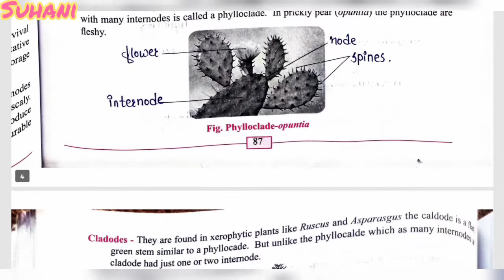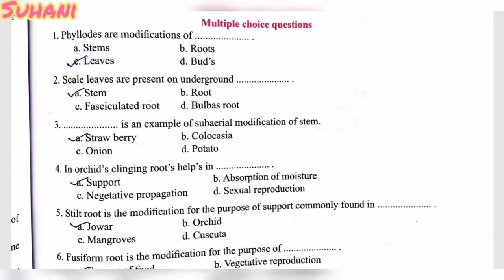4. Study of modifications of root,stem and leaf। Biology practical।class 11th।